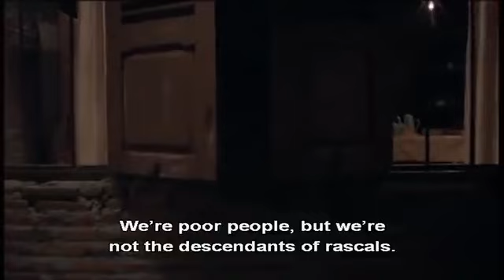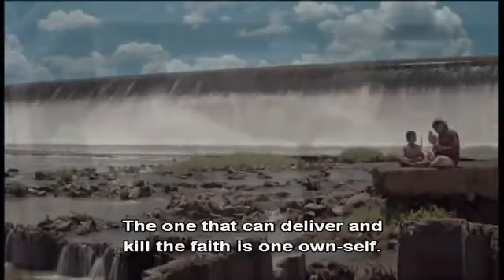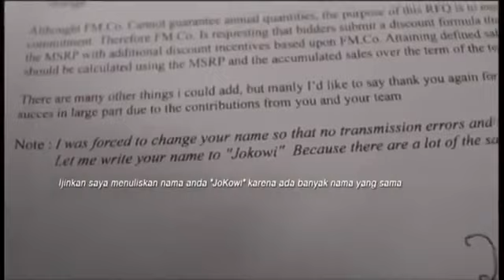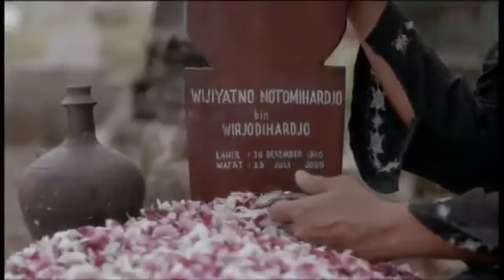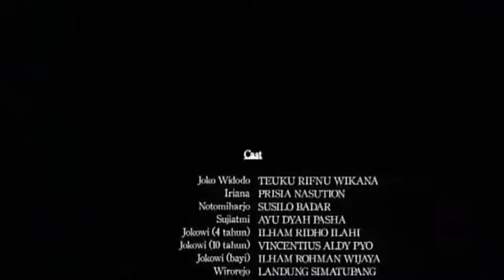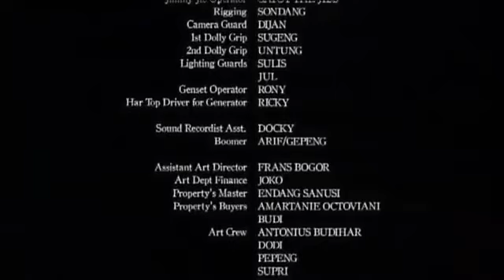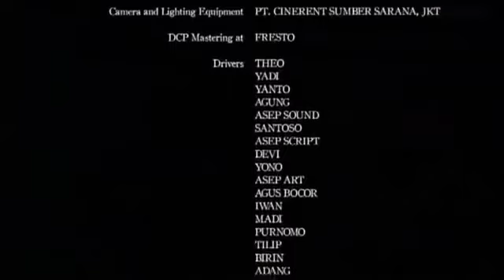Jokowi The Movie - Full Movie Teuku Rifnu Wikana & Prisia Nasution